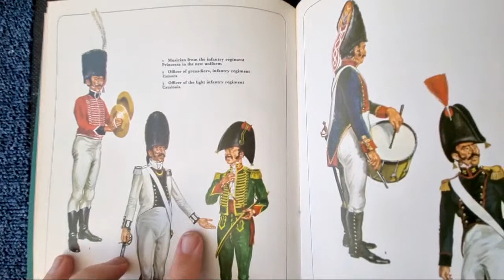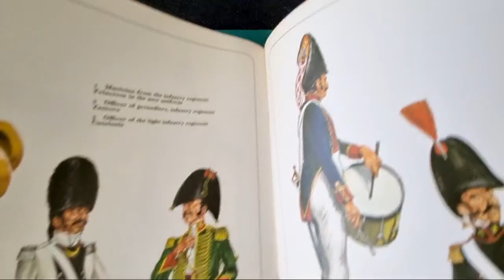Wednesday Live Stream! Part 4: Facings The Facts